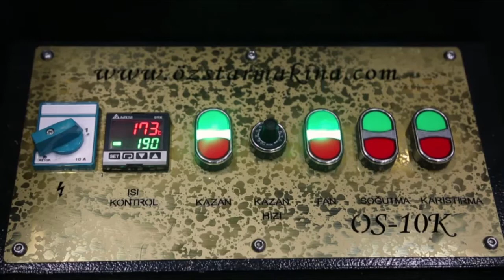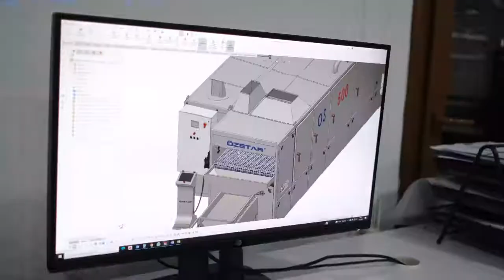Coffee Roasting Machine 10Kg/Batch Twino / Os10K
Export Specialist (English) Mustafa DEMİRTEPE
Export Specialist (Russian) Aydın TAGIZEDE